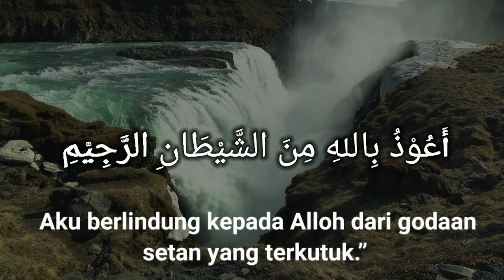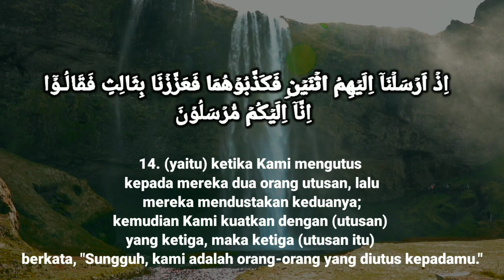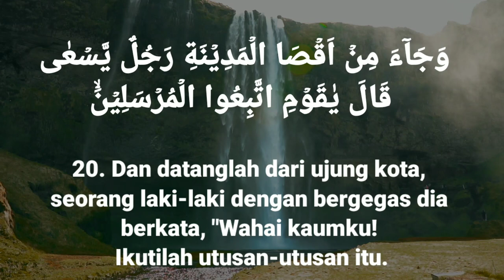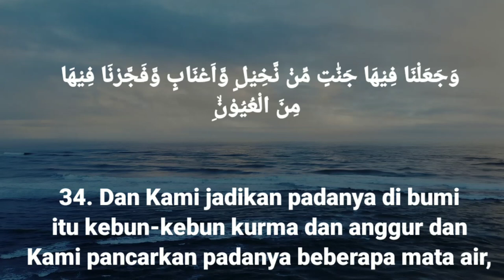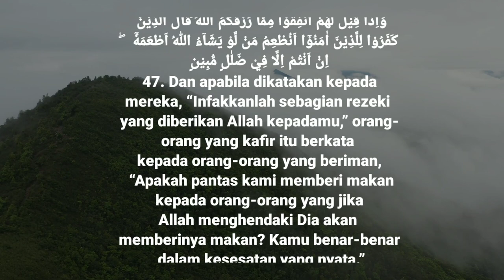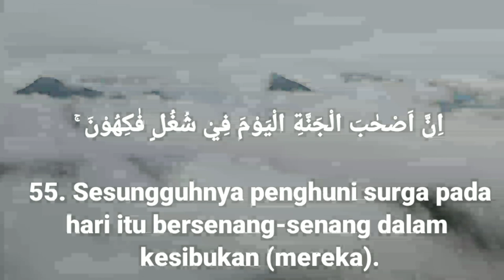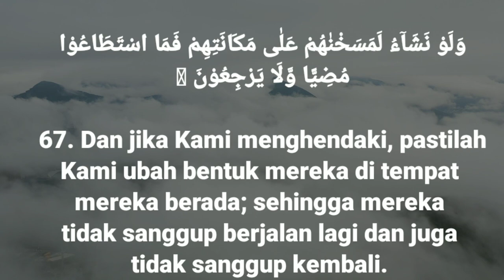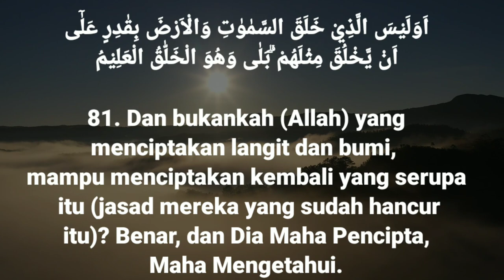SURAH YASIN MERDU// TEMAN YANG BAIK// MENCINTAI YANG MENCINTAI DIA// AL QUR'AN PETUNJUK KEHIDUPAN